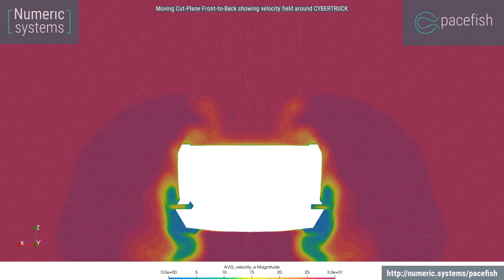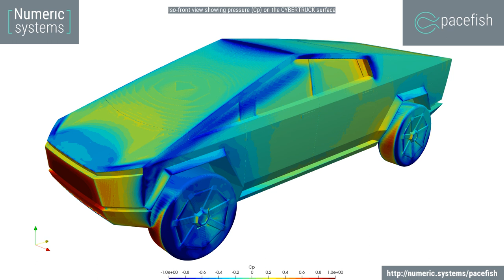TESLA CYBERTRUCK AERODYNAMICS | CFD simulation with Pacefish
How aerodynamic is the Tesla CYBERTRUCK? How does its unusual SUV design influence the aerodynamics? At Numeric Systems GmbH we had the same curiosity, so we decided to perform a simulation of the CYBERTRUCK using our CFD simulation software Pacefish.

For that, we used an adapted publicly available geometry This non-official Tesla geometry may not be accurate on the details nor include the latest modifications of the car, but it should be suitable to see how this design performs aerodynamically on its whole.

WE OBTAINED A DRAG COEFFICIENT OF 0.39. 🧐 For comparison, this value is almost double of the model S (Cd = 0.208*), higher than the speculated for the BMW iX (Cd = ~0.25**) or the 2020 Ram 1500 (Cd = 0.357***), but substantially lower than the speculated for the F150 lightning (Cd = ~0.56**). In terms of range compared to the model S, at high speeds the CYBERTRUCK is expected to lose range more than two times faster due to its bigger frontal area.

⚡️POSITIVE SURPRISE⚡️
Contrary to what many people would think, the sharp edge of the roof does not produce a big detachment! 🤯 It is true that the flow it is not attached, but in fact the air follows down the slope quite seamlessly. The boundary layer does not substantially grow. This is quite remarkable and a big aerodynamic advantage compared to other pick-up trucks. Moreover, the diffuser makes a substantial effect in the center of the vehicle’s rear-end! It creates suction and reduces the wake.

⚡️IMPROVEMENT POTENTIAL⚡️
On the other side, our results show clear turbulent structures created by the front edge which connects the bumper and the bonnet, the vertical edge right behind the front lights, the wheel arches’ “protectors”/surrounding edgy geometry, the rim styling and the geometry of the a-pillar and c-pillar. 🤔 The generation of the turbulent structures is caused by the sharpness of these edges. These geometrical features increase the drag of the vehicle, which ultimately reduce the range the CYBERTRUCK. Furthermore, due to the sharp rear end, the flow instantly detaches and creates a considerably big low energy area (wake), mostly noticeable behind the top and side rear-end edges.

⚡️SUMMARY⚡️
Seems like having a head-turning design does NOT come at a high price for the aerodynamic performance of the CYBERTRUCK. 👏 The sloped geometry of the windshield and the bed cover make a very good job of keeping the air attached to the car, thus lowering the drag. It is a smart design. 🤓 At the same time, by adjusting couple surface features, in particular the surrounding edgy geometry of the wheel arches, the drag could be lowered even further. This reflects the typical conflict of interests between design and aerodynamic efficiency in the automotive industry.

⚡️SIMULATION APPROACH⚡️
Pacefish is our in-house GPU-accelerated Lattice Boltzmann Method (LBM)-based CFD software. For this setup we used the SST-DDES turbulence model, our proprietary wall model, moving ground and rotating tires (but not rims, due to current limitations), a simulation velocity of 100 km/h (62 mph) and the smallest element size of 2.89 mm. Due to the inherently transient definition of LBM, we performed a transient analysis and a statistical one, derived using time averaging. Pacefish uses a structured mesh that robustly handles challenging details of the geometry like sharp edges, so the mesh generation is fast and its setup straight-forward requiring minimal to zero model cleanup. We used 148 million cells for this simulation, which covered 6.4 seconds of physical real time. The run took 45h wall clock time on two GPUs which is a considerably short amount of time for such large transient setup. The production costs of this simulation run are below 1000€.

 ⬇️ ⬇️ Share here your questions and comments regarding this CYBERTRUCK simulation.  ⬇️ ⬇️
Learn more about Numeric Systems GmbH or Pacefish on our . Stay tunned to Numeric Systems GmbH on LinkedIn by following .
Geometry: The base stl is from GrabCad (thanks to Nicola Perna for that). In addition, we modified the tires, closed some big gaps inside the rear wheel arches and adjusted the diffuser’s geometry, so it resembles more to the actual shape of the CYBERTRUCK.

Stay tunned to Numeric Systems GmbH on LinkedIn by following .